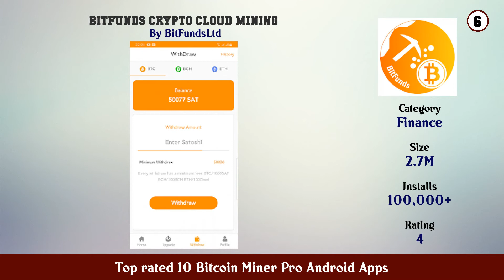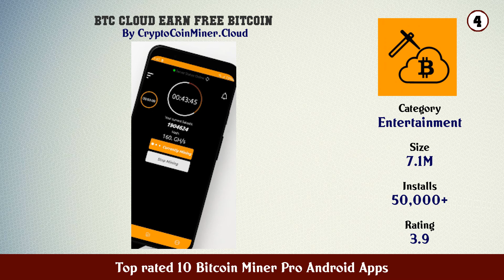Top rated 10 Bitcoin Miner Pro Android Apps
11. BTC Mining Cloud

10. Money Miner — new money clicker for bitcoin miner

9. Bitcoin Miner

8. Multimine BTC Cloud Mining

7. BTC Auto Miner

6. BitFunds Crypto Cloud Mining

5. BTC Miner

4. BTC Cloud Earn free Bitcoin

3. Eth Pro Miner

2. Bitcoin Miner Cloud Mining

1. BitMine Pro Crypto Cloud Mining btc miner